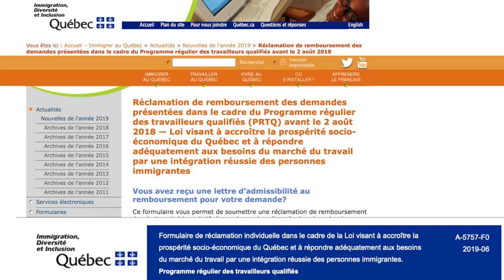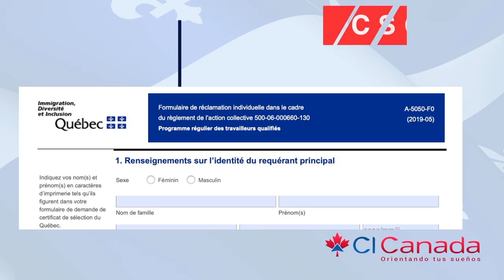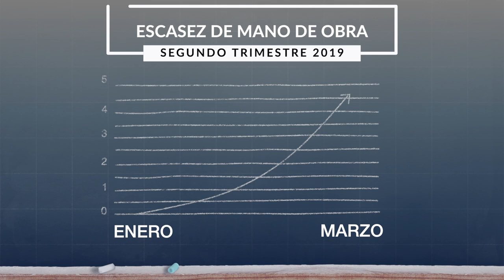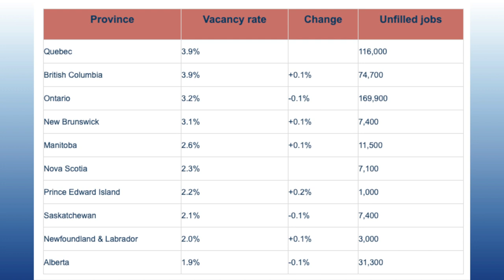Noticias de Inmigración, Agosto 24 2019, #350, CI responde, CI Canadá, Jesús Hernández, Quebec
Atención:
Los criterios mencionados en este video, son basados en información vigente a la fecha de: Agosto 24 2019, que pueden ser sujeto de cambios.

 ——  OTROS LINKS QUE PUEDEN INTERESARTE ——